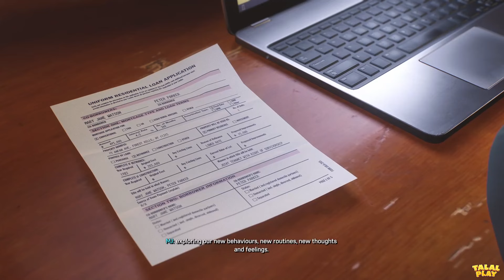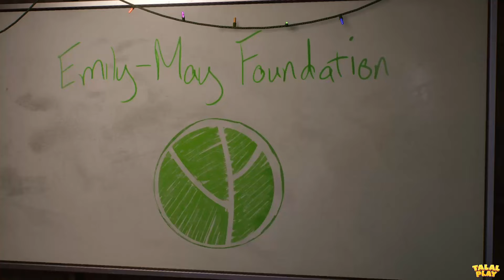تختيم سبايدر مان 2 - النهاية | Spider-Man 2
يبدأ بيتر باركر ومايلز مورالز مواجهتهم ضد العديد من الوحوش وفي الوقت نفسه يتسلل الصياد كرافن سرًا إلى نيويورك للبحث عن خصم موازي له ليجد فينوم المخلوق الفضائي في إنتظارهز